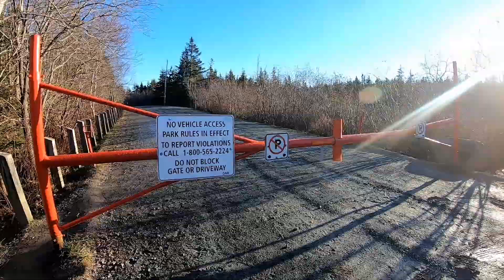Nova Scotia Beaches close to Halifax- Rainbow Haven Dartmouth Cole Harbour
Rainbow Haven beach is one the largest beaches within close proximity to Halifax.
From Dartmouth it's about 15 minutes drive by car. Located at the end of Bissett Road, Cole Harbour, NS.
This beach has two boardwalks and two parking lots.
One boardwalk leads to showers and canteen in the summer.
There are also walking paths in the dunes.
Rainbow Haven is a beautiful and long Nova Scotia beach, popular with families in the summer it is a provincial park.
Valentina Kenny
Happy Home in Nova Scotia
From Ukraine to Halifax in 1995